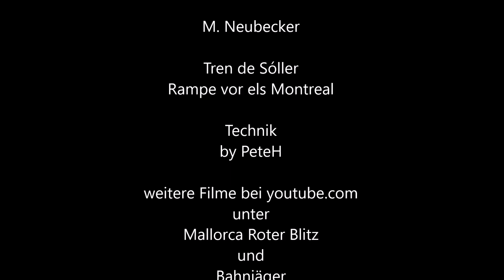Tren de Sóller - an der Finca els Monreal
Auf der Rampe vor der Finca els Montreal erwischen wir den Roten Blitz der aus Palma kommt. Ganz am Anfang des Videos sieht man ihn noch auf dem Vidact  Cinc Ponts. Dann durchfährt er Tunnel 9 und direkt zu unseren Füßen an der Finca vorbei in Richtung Sóller. Der Hund im Hintergrund kommt von der Finca und hat uns nicht gefressen, obwohl er es am liebsten getan hätte, dem Geräuschpegel nach. :-)